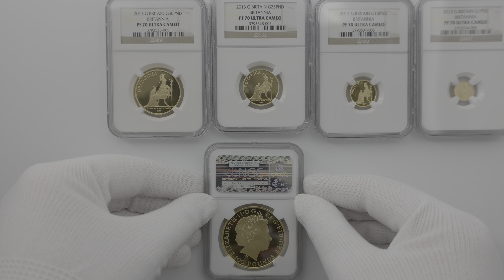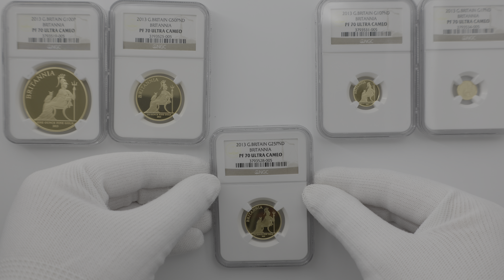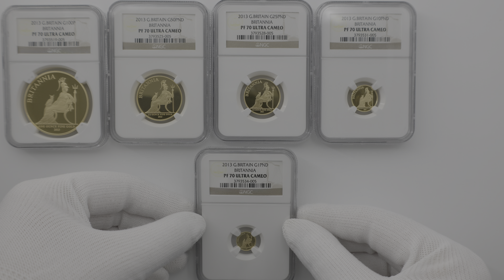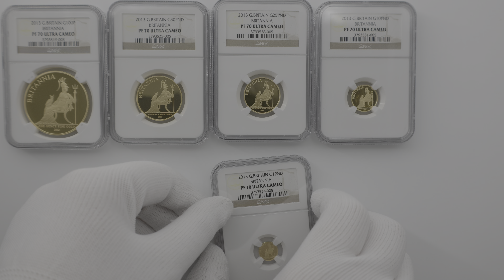2013 英国 ブリタニア 金貨5種 プレミアム セット プルーフ NGC PF 70 UC 最高鑑定 完全未使用品 イギリス 金貨 3793519-005set